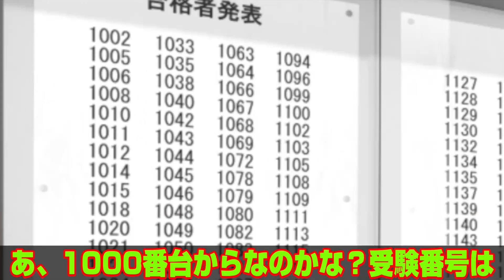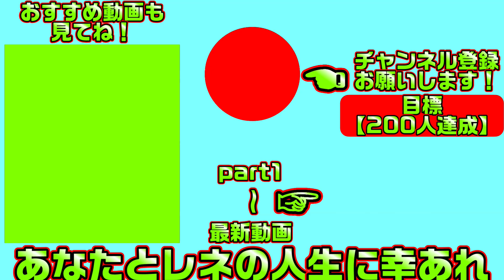【ノラと皇女と野良猫ハート(エロゲ)】91 結果は分かってるけどドキドキしちゃう【セックスへの道】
猫になった主人公を愛でてくれる美少女達とえちえちする生活が始まります
こちらは「ノラと皇女と野良猫ハート」の体験版実況となります

【一気見したい方におすすめ】ノラと皇女と野良猫ハート【総集編・作業用・睡眠導入剤】の再生リスト